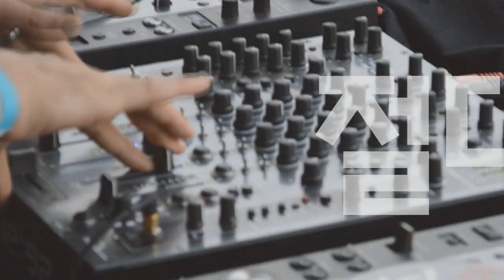[Players Guide 229회] Fender Japan Traditional Series 대표모델라인업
Fender Japan Made in Japan Traditional 50s Stratocaster [2TS]

Fender Japan Made in Japan Traditional 60s Stratocaster [Fiesta Red]

Fender Japan Made in Japan Traditional 50s Telecaster [Butterscotch Blonde]

Fender Japan Made in Japan Traditional 60s Telecaster [Vintage White]